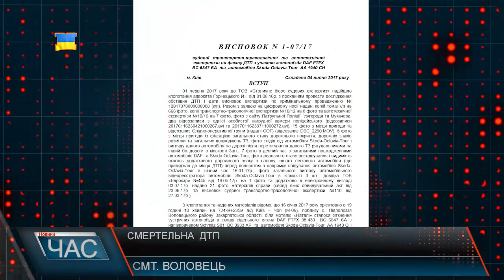Смертельна ДТП на Закарпатті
Приблизно о 19:10 на 724 км траси Київ - Чоп зіткнулися вантажівка ДАФ та легкова автівка Шкода октавія, у якій було 4 пасажири - подружня пара Анна та Дмитро, які їхали з Києва до батьків у гості в село Ракошино, що на Мукачівщині, та двоє юнаків з Ужгорода, які підсіли до них у Львові.Дівчина , якій було 24 роки, та один із ужгородців загинули на місці аварії, другий юнак помер у реанімації у селищі Воловець, а 27 річного-водія Дмитра, який перебував 35 днів у комі, лікарі таки витягли з того світу.Судове засідання у цій справі проходило у Воловецькому районному суді 19 жовтня, але кілька учасників процесу не з’явилися. Судове засідання перенесли. Батьки подружньої пари стурбовані - судова тяганина триває вже майже рік. Батько загиблої каже, багато незрозумілого у цій справі. До прикладу, спочатку відео реєстратор, який був у шкоді октавії і міг би пролити світло на обставини аварії - зник. Водій вантажівки ДАФ спілкуватися з журналістами відмовився, так само як і його адвокат.Наступне судове засідання відбудеться 31 жовтня 2017 року.